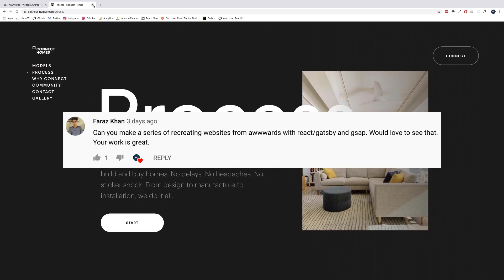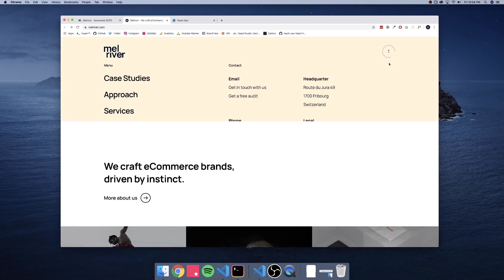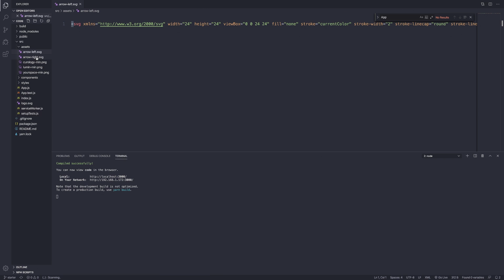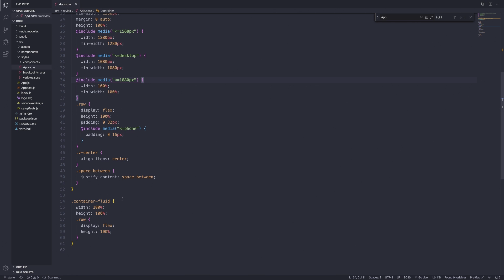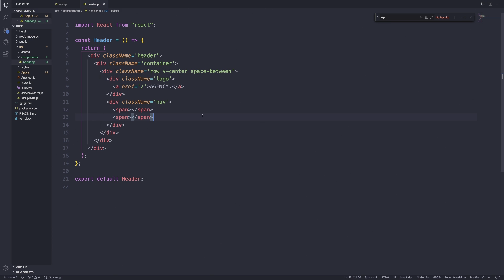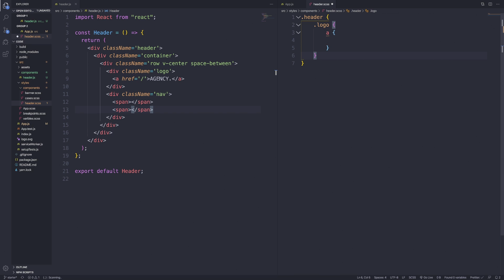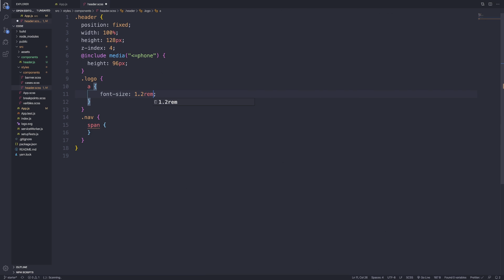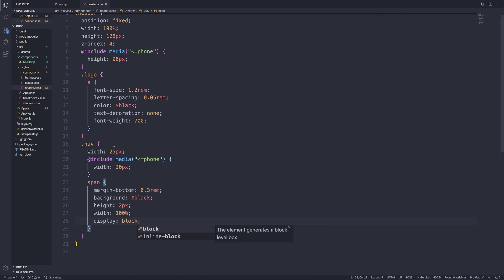Awwwards Rebuilt Episode 1 | Rebuilding Awwwards Websites using React & GSAP | Part 1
Hey there, hope everyone is doing great! This is a new series I am starting. The first episode is 3 parts, the other parts will be out in a short while.

Hey there my name is Akram, I am a Front end developer and UI Designer. I'm here to hopefully educated people on how to code projects that actually look good. My stack mainly consist of react.js and node.js. For UI design I like to use adobe XD as my go to.